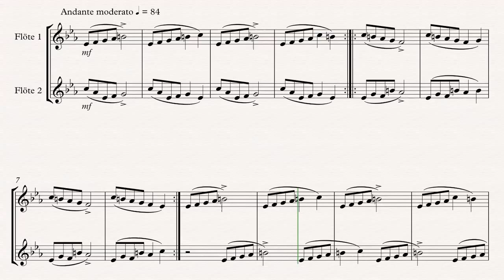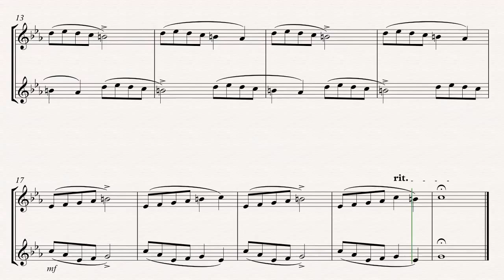Arabische Naechte Fuer 2 Floeten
Ein kleines Flötenduett, um die Klangfarbe des harmonischen Moll kennenzulernen.

Listen my music on spotify → falkbossa • opia